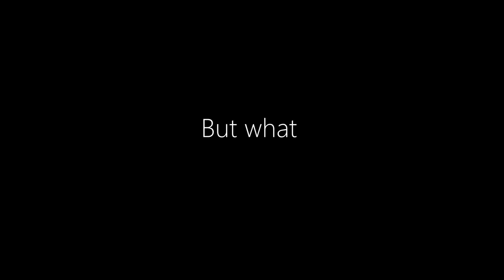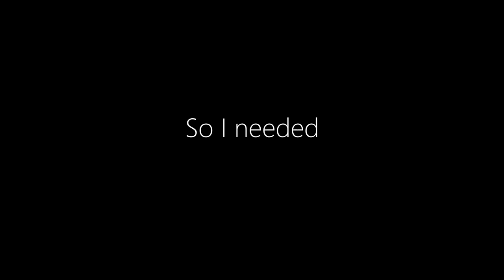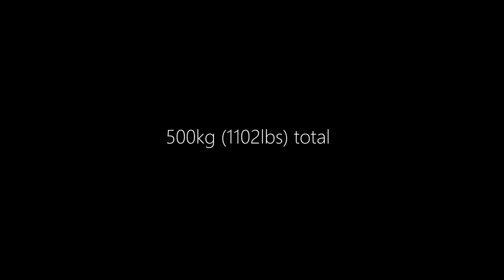Testing My One Rep Maxes